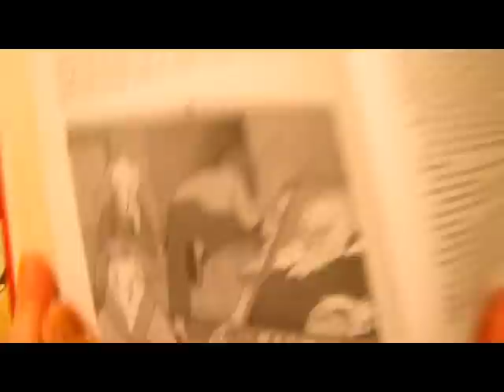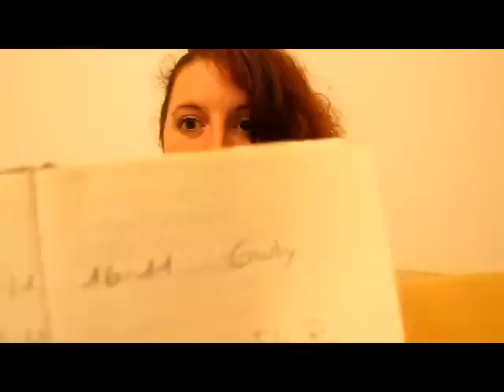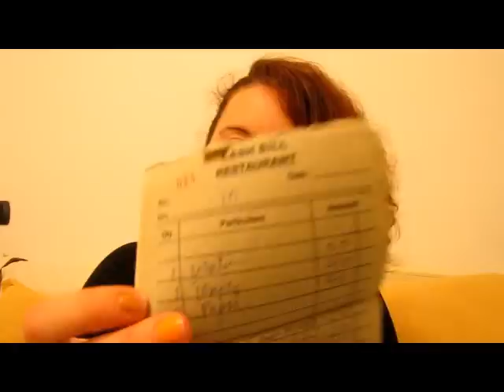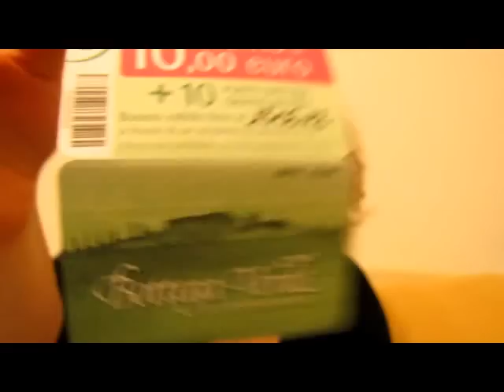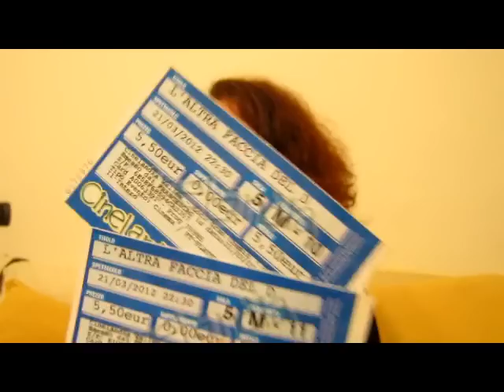TAG What's in my bag?!?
A parte tutte le chiacchere:-), vi racconto cosa c'è nella mia borsettona!!! =) Ed ecco a voi l'italiano meno italiano del giorno!!!